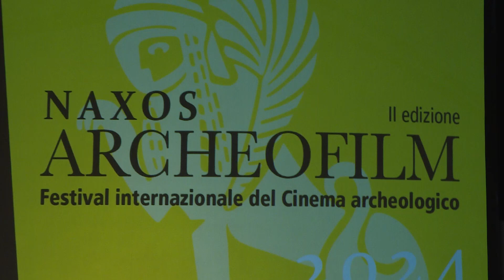Naxos Archeofilm_12 luglio 2024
Giardini Naxos (ME), 13 luglio 2024 – La ricerca archeologica in Iraq nel difficile contesto della ricostruzione post bellica è stata al centro della prima serata del Naxos Archeofilm 2024, seconda edizione del festival internazionale del cinema archeologico in programma al Parco di Naxos fino a domenica 14 luglio, sempre con ingresso gratuito.

Ospite della serata l’archeologo Nicola Laneri (Unict), reduce da un’importante scoperta in Azerbaijan. Laneri, intervistato da Piero Pruneti, fondatore e direttore della rivista Archeologia Viva, ha raccontato i dettagli di questo rinvenimento e ha annunciato la grande mostra su Hammurabi -
Illuminato sovrano babilonese che rivoluzionò la cultura mesopotamica nelle arti, nelle scienze e nella religione - in programma da dicembre a Catania, nel Palazzo Centrale dell’Università, con reperti in prestito da collezioni del British Museum, del Pergamon e dei Musei Reali di Torino.

A introdurre la prima serata del Naxos Archeofilm è stata la direttrice del Parco Archeologico Naxos Taormina, l’archeologa Gabriella Tigano, che ha illustrato le attività in corso proprio su Naxos: dalle indagini scientifiche per il restauro del Castello di Schisò, futuro polo museale della città, alle attività con e per la comunità locale (i laboratori didattici per i bambini in collaborazione con Civita, le rassegne di musica, cinema, teatro, letteratura e il Premio Comunicare l’Antico con NaxosLegge), la mostra Ecate con le sculture di Stefania Pennacchio e l’istituzione, con la Soprintendenza del Mare, degli itinerari archeologici subacquei alla scoperta del patrimonio sommerso con la collaborazione dei diving center di Taormina e Giardini.
Quindi l’intervento di Valeria Li Vigni, presidente della Fondazione Sebastiano Tusa, e il premio omonimo abbinato al Naxos Archeofilm che sarà consegnato domenica sera a una personalità distintasi nel campo della comunicazione culturale e scientifica, in occasione della serata dedicata alla memoria del grande archeologo fondatore della Soprintendenza del Mare. Sul palco anche Fulvia Toscano, assessore alla Cultura del Comune di Giardini Naxos, che ha portato i saluti del sindaco Giorgio Stracuzzi. A condurre la serata la giornalista Giulia Pruneti.
Sabato 13 luglio di scena una grande produzione internazionale sulla scoperta di nuove specie di dinosauri e mostri marini attraverso realistiche immagini 3D per una visione elettrizzante e ben lontana dal mondo di Jurassic Park. Il film si intitola “Al tempo dei dinosauri”, con la regia di Pascal Cuissot, in collaborazione con Yusuke Matsufune e Kazuki Ueda (Francia, Giappone, 2020). A raccontare le ultime ricerche in campo paleontologico sarà Dawid Adam Iurino docente di Paleontologia dei vertebrati, Università degli Studi di Milano, specializzato in mammiferi e vertebrati ed esperto di tecniche digitali per la ricostruzione dei fossili che, tra gli argomenti, affronterà anche quello legato alla leggenda dei Ciclopi, giganti con un occhio solo, legata anche agli elefantini nani presenti in Sicilia fino a 400.000 anni fa. A seguire il film “Odissea: la storia della nostra evoluzione”, regia di Sébastien Duhem (Francia, 2023) che propone al pubblico un viaggio immersivo nella storia dell’evoluzione tecnologica e culturale dell’uomo, dal Neolitico fino alla caduta dell’Impero romano d’Occidente.
Gran finale tutto italiano e siciliano, domenica 14 luglio con il racconto degli scavi del santuario etrusco-romano di San Casciano dei Bagni (Si), premiati come scoperta archeologica dell’anno. Sarà proiettato sul grande schermo, prima volta in Sicilia, il film “Come un fulmine nell’acqua. I bronzi di San Casciano dei Bagni”, di Eugenio Farioli Vecchioli e Brigida Gullo.
A seguire il film omaggio alla Sicilia “La nave romana di Ustica” sulla scoperta di un relitto romano a 80 metri di profondità rintracciato grazie a una spedizione intrapresa nel mare dell’isola davanti a Palermo. Entrami i documentari di domenica 14 sono sottotitolati in inglese. Fra le due proiezioni saranno consegnati il “Premio “Sebastiano Tusa” attribuito da Parco archeologico Naxos Taormina, Fondazione Sebastiano Tusa e “Archeologia Viva” e il Premio “Naxos Archeofilm 2024” al film più votato dal pubblico della manifestazione.

Il festival “Naxos Archeofilm 2024” è prodotto dal Parco Naxos Taormina e organizzato con la Fondazione Sebastiano Tusa, Firenze Archeofilm/Archeologia Viva (Giunti Editore) e la collaborazione della locale sezione dell’Archeoclub. Tutte le serate di “Naxos Archeofilm” sono a ingresso gratuito, si svolgono al Teatro della Nike del Parco di Naxos e iniziano alle 21.15.

Ufficio Stampa Melamedia
Riprese video di Francesco Caudullo